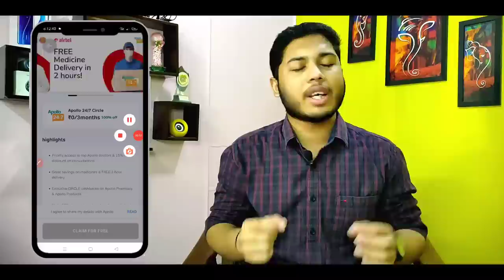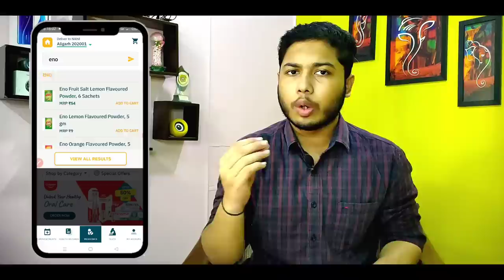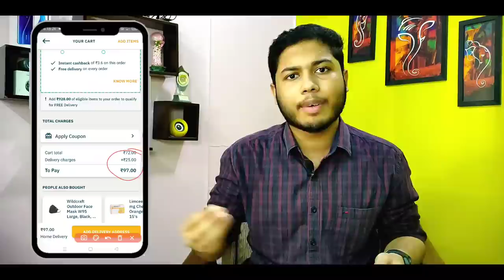Apollo free shopping worth Rs.200 | Apollo free products | Apollo one membership free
【Search @nikhilfkm on telegram if link doesn't work】 Apollo free shopping worth Rs.200 | Apollo free products | Apollo one membership free

apollo pharmacy free shopping
apollo 247 free shopping
apollo free shopping
apollo airtel thanks offer
apollo airtel free shopping
apollo pharmacy
apollo circle membership free
apollo 247 membership free
airtel thanks apollo loot
airtel thanks apollo offer
how to get free products from apollo pharmacy
apollo 247 circle
free products
free products trick
new free products offer september 2021